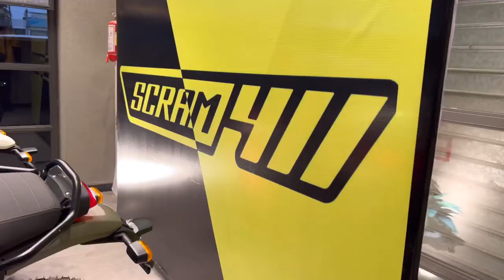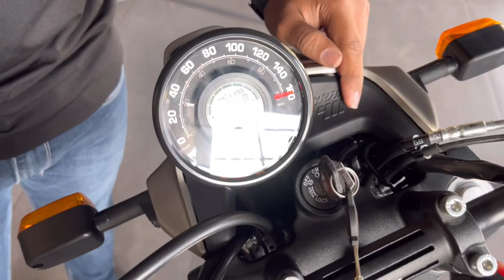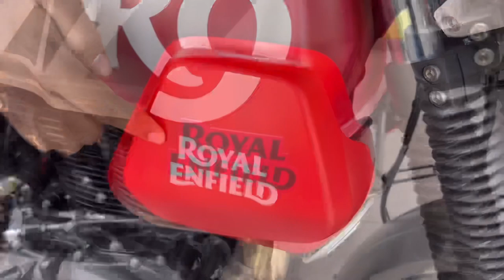2022 RoyalEnfield SCRAM 411 Detail REVIEW | What's NEW | Functions | Specs.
Motorcycle Dealership :-
Zeelay motocrop Bardoli Royalenfield

》 Apple iphone 13pro
》 Tripod--

• channel purpose--

Information related automobile
Moto vlogging